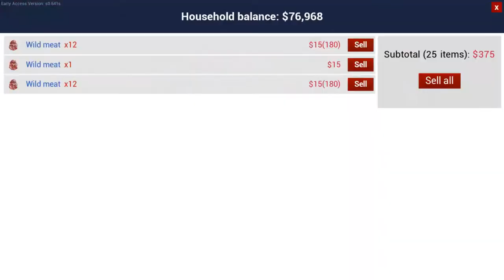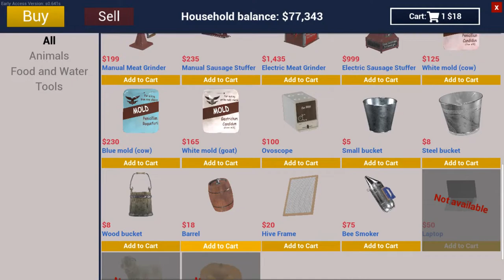ranch simulator / bees and beef part 2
Let's try this again ! LOL Software crashed . We find two beef cows and hunt three more bears and all kinds of cool stuff .